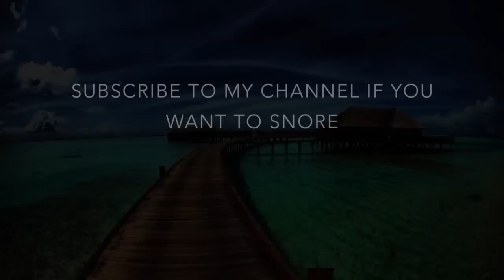Music for Manatees by Kevin MacLeod - Soothing Music to Sleep - Music to Relax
Sound - Music for Manatees by Kevin MacLeod
Art by -- HDDWalpapers by azkjqdf0mr

All the material in this video was used with permission. If you decide to use this video for your own purpose, please credit the original artist(s) (see above).

Welcome to Priscilla Wood YouTube channel! This channel is dedicated to relaxing music. We offer calming music, meditative and stress relief music. Our music helps babies fall asleep and enjoy deep sleep. You can enjoy relaxing piano meditation, healing piano music, and Native American meditation.

If you are looking to relax through a good deep massage our music is ideal for a spa music, music for massage enhancing a deeply spiritual experience. We also offer healing sounds like nature and water sounds, water dripping and rain sounds that include thunderstorms. For Winter we make fireplace sounds, so you can enjoy a cup of hot chocolate and play our fireplace music.

🌻 Relaxing music, choose one of our relaxing music videos and close your eyes. Our videos are made to enhance deep relaxation and meditative mental states. If you want to engage in trance meditation you can look at the video with the intention to enter an altered state of mind.

🌻 Music for yoga, spa music, music for massage and relaxing music. Our spa and healing music videos are offered in the long version (2 hour massage video) so you can enjoy a relaxing video while doing Yoga. If you’re offering a massage you can use these videos of healing qualities to help you accomplish that. You can use our music and music therapy.

🌻 Music to study, background white noise music. Our videos will help with concentration when studying. You can use our videos as a background music or white noise. It will help you focus your mind and finish your homework a lot faster. After you’re done with your study time you can continue to play our music to fall asleep. Enjoy deep sleep music, you will wake up refreshed.

🔹 Relax music
🔹 Calming music
🔹 Relaxing classical music
🔹 Relaxing music
🔹 African drums
🔹 Spiritual music
🔹 Classical music for studying
🔹 Instrumental music
🔹 Music to sleep
🔹 Meditation music
🔹 Music relaxing instrumental
🔹 Native American music
🔹 Piano music
🔹 Sacred music
🔹 Sleep music
🔹 Trance meditation music
🔹 Tribal sounds
🔹 White noise
🔹 Yoga music

🔸 Celtic Music Solar Eclipse 2017 Drone Video Total Eclipse of the Sun Lost Dynasty by Damiano Baldoni